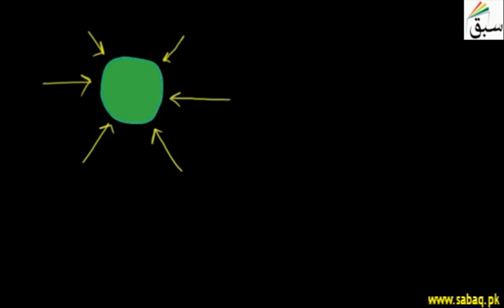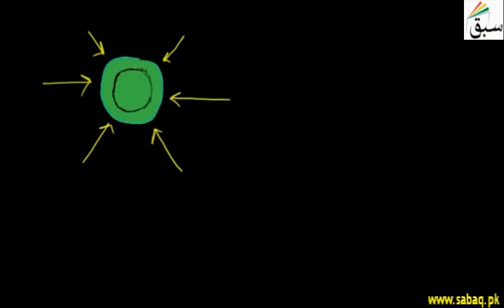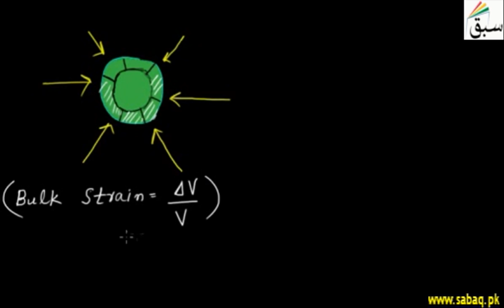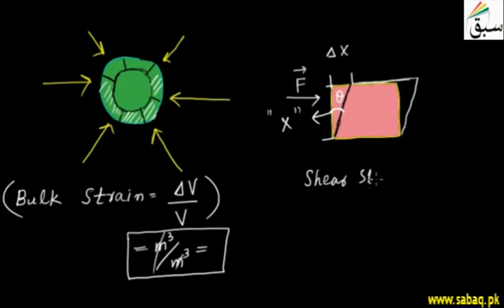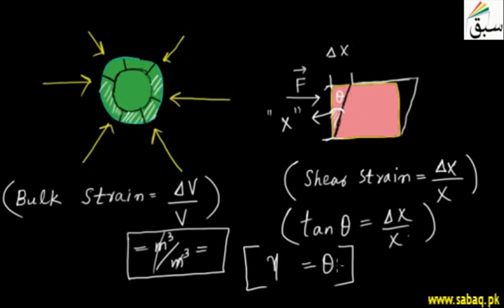More on Stress and Strain, Physics Lecture | Sabaq.pk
Tensile (Change in length), Volumetric (Change in volume) and sheer(Change in Shape) stress
This video is about: More on Stress and Strain. Practice tests and free video lectures for Physics, Chemistry, Biology, Math’s, Computer Science, English & more subjects are also available at Sabaq.pk. So, subscribe to Sabaq.pk/Sabaq Foundation now and get high marks in your exams.

CLASSES WE COVER AT SABAQ.PK / SABAQ FOUNDATION:

1. KG
2. Class 1
3. Class 2
4. Class 3
5. Class 4
6. Class 5
7. Class 6
8. Class 7
9. Class 8
10. Class 9
11. Class 10
12. Class 11
13. Class 12
14. Class 13
15. Class 14
16. MCAT
17. ECAT
18. CSS

BOARDS WE COVER AT SABAQ.PK / SABAQ FOUNDATION:

1. FBISE
2. Punjab Board
3. Sindh Board
4. KP Board
5. Balochistan Board
6. Cambridge

STUDY MATERIAL WE OFFER AT SABAQ.PK / SABAQ FOUNDATION:

1. Physics Lectures
2. Chemistry Lectures
3. Mathematics Lectures
4. Biology Lectures
5. English Lectures
6. General Science Lectures
7. Computer Science Lectures
8. General Math Lectures
9. Accounting Lectures
10. Statistics Lectures
11. Advance Accounting Lectures
12. Cost Accounting Lectures
13. Practice Tests
14. Physics Practical
15. Chemistry Practical